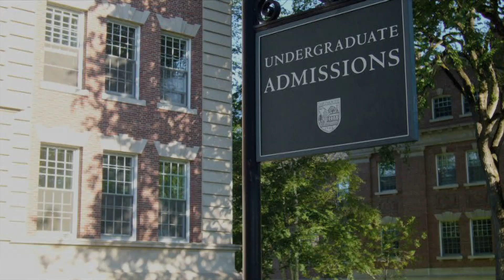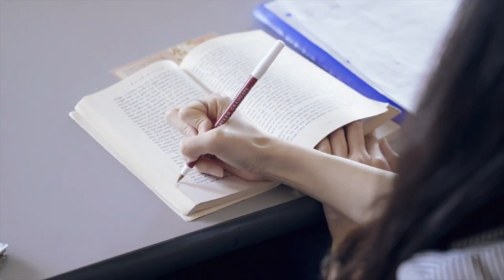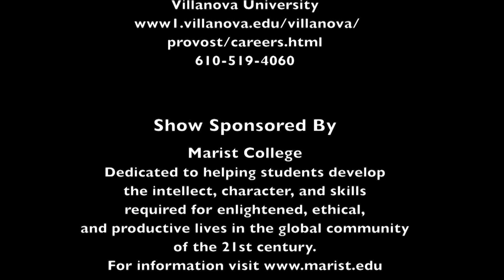Secrets of College Planning with Kevin Grubb, Exe. Dir. of Career Center for Villanova University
Host Anthony Uva Interview with Kevin Grubb, Executive Director of Career Center for Villanova University, Oct 21, 2016, Show is about career services at the college level.